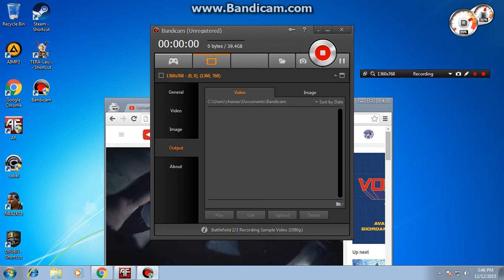CM AKUT USE BARRETT M95 IN SURVIVAL ELITE WITH A NICE SHOT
boom heahshot ang boss.